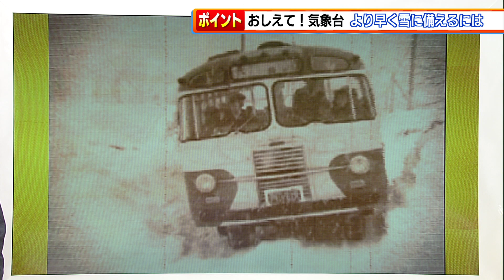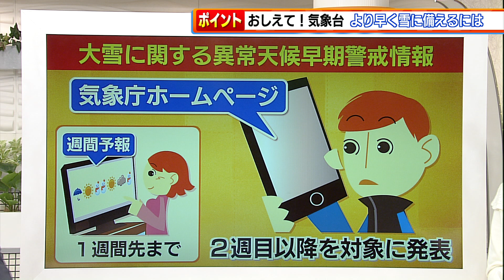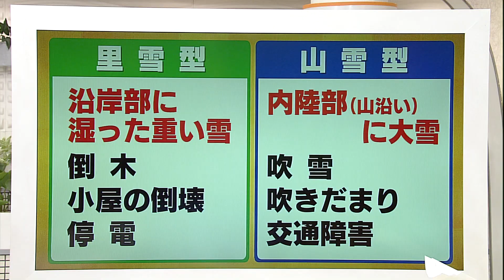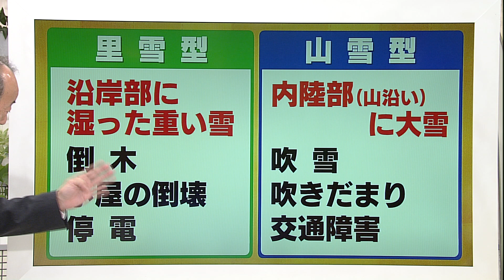【トレタテ！】おしえて！気象台「雪に備えるために知っておきたいポイント」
暖かい冬の始まりから一転、ドカ雪に悲鳴…8日からの大雪で、県南部では一時、平年の10倍の雪が積もったところもありました。
過去には交通機関がマヒするなど生活に大きな影響を及ぼした豪雪も…。大雪は、災害級の被害を及ぼす場合もあります。
より早く、より適切に雪に備えるために、知っておきたいポイントを秋田地方気象台の和田幸一郎さんとお伝えします！